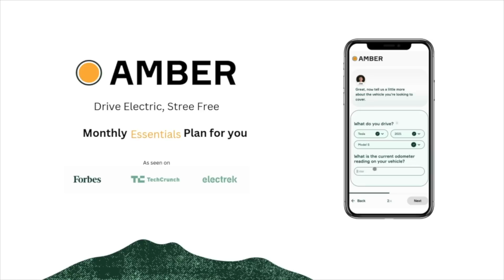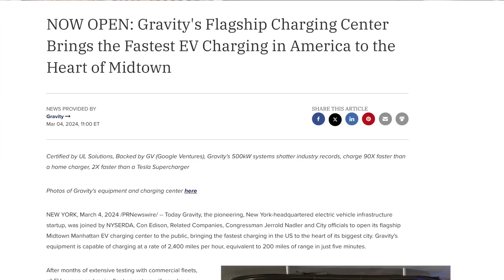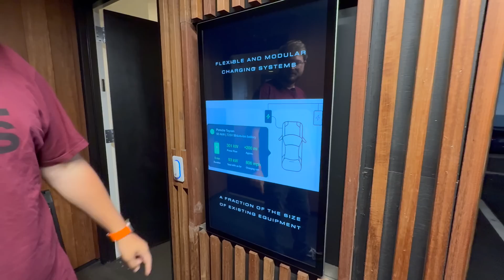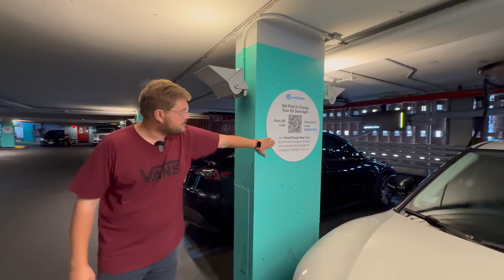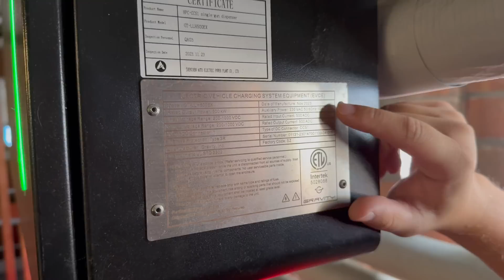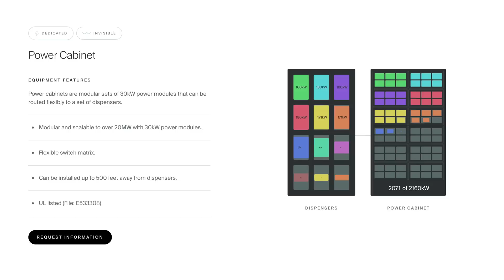Gravity EV Charging Hub NYC Claims 500kW Power w/ 24 Dispensers & Charging Attendants!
Kyle, Drew, & Tijmen visit the Gravity Charging Center in NYC to check out this interesting DC Fast Charging hub for electric cars right in Manhattan.